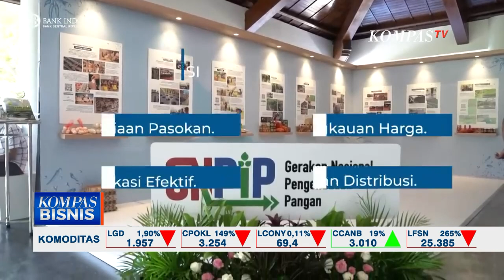Bank Indonesia Putuskan Kembali Pertahankan Suku Bunga 5,75 Persen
JAKARTA, KOMPAS.TV - Bank Indonesia (BI) pada 21-22 Juni memutuskan untuk kembali mempertahankan suku bunga 5,75 persen.

Akselerasi digitalisasi sistem pembayaran terus didorong untuk perluasan ekonomi dan keuangan digital.

Akselerasi digitalisasi sistem pembayaran juga untuk penguatan stabilitas sistem dan layanan pembayaran.

Baca Juga Sosok dan Rekam Jejak Wakapolri Komjen Agus Andrianto, Berpengalaman di Bidang Reserse di